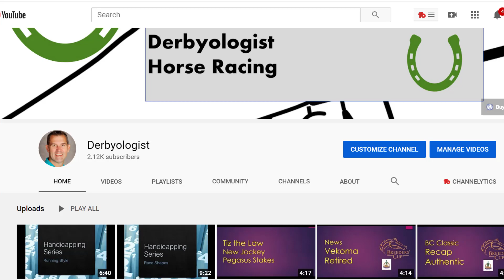Wood Memorial Preview 2021 Preview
Horse Racing, Sports Wagering, and Thoroughbred racing Previews.

Preview of the 2021 Wood Memorial a Kentucky Derby Prep.  Prevalence, Brooklyn Strong, Risk Taking, and Weyburn headline the field.   Crowded Trade and Risk Taking are trained by Chad Brown.  Todd Plettcher Trains Dynamic One

Equipment used to Shoot this Video: